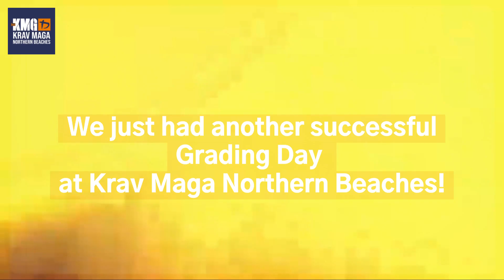May 2023 Kids and Teens grading event